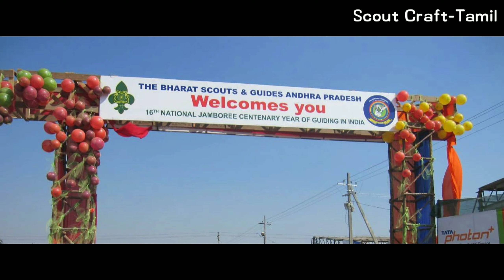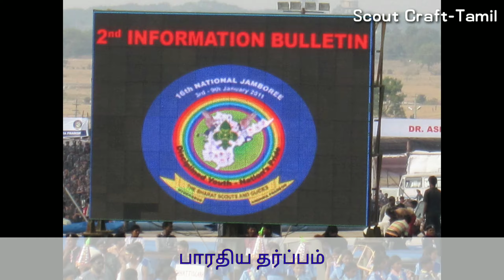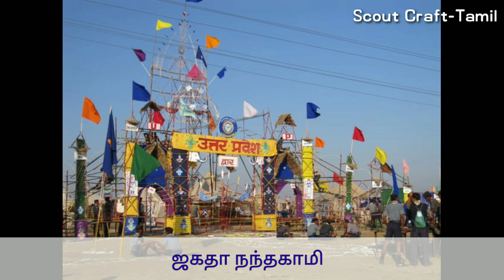16th National Jamboree Song | Centenary Year of Guiding in India | 3 to 9 January 2011- Hydrabad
16th National Jamboree
Centenary Year of Guiding in India
             1911 to 2011
3 Jan to 9 Jan 2011 Hydrabad
Theme of the Jamboree -  Disciplined  Youth - Nation's  pride